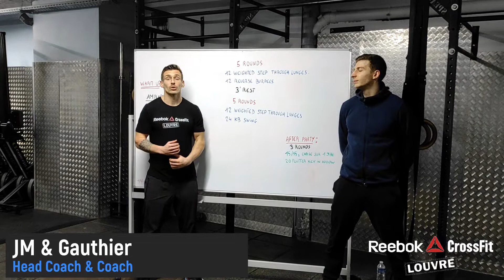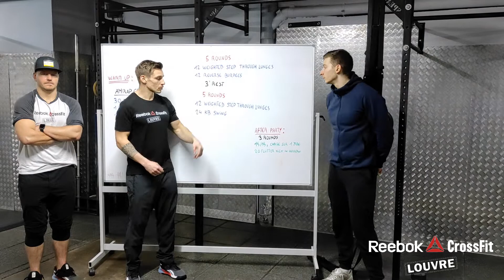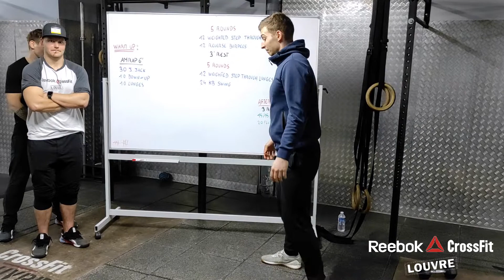Home WOD 12.11.2020 | CrossFit Louvre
Objectifs: Vos jambes auront du mal à s'en remettre. Deux WODs en un qui mettront à mal vos membres inférieurs. Adaptez la charge et donnez vous à fond!